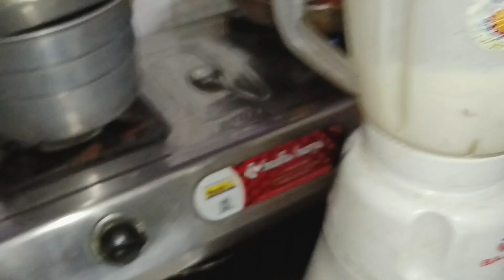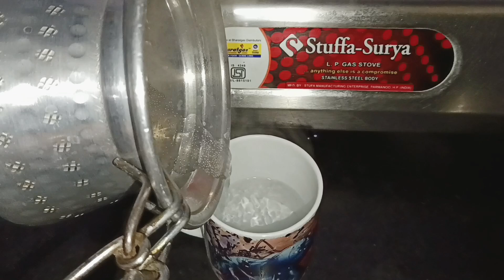Pura din bahar ke kam me gya # Wednesday vlog #